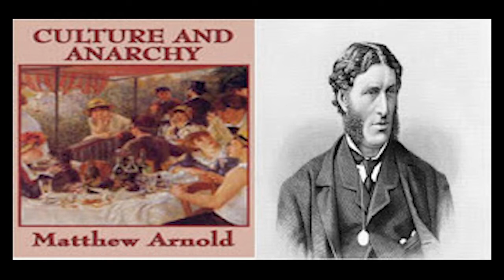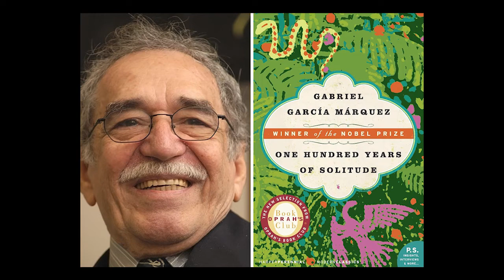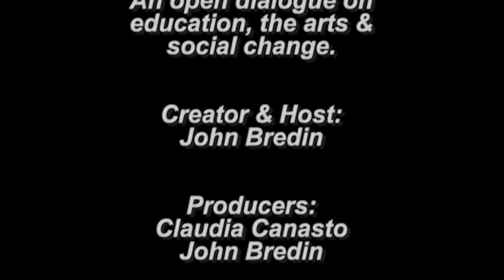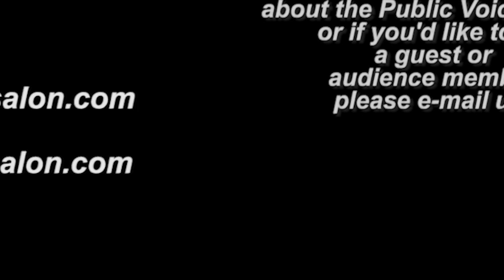Leon Botstein on Education for Democracy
Given the current threats to American democracy, Dr. Leon Botstein (the renowned Bard College president and conductor) makes a strong case for a civics-based, humanistic education to ward off tyranny.  This might also be the closest thing we have to a documentary on the life of this noted artist and humane thinker.